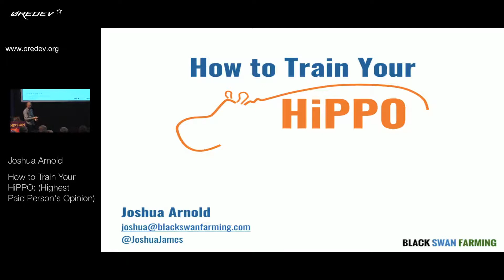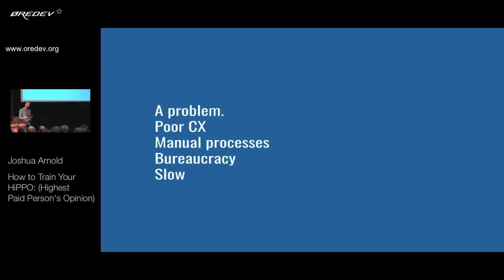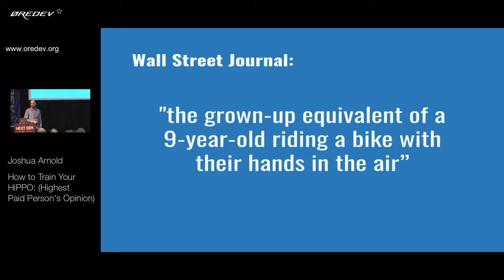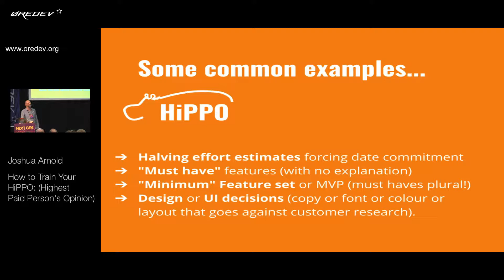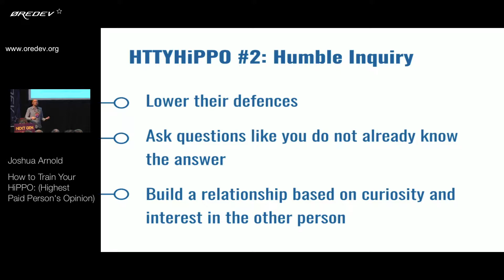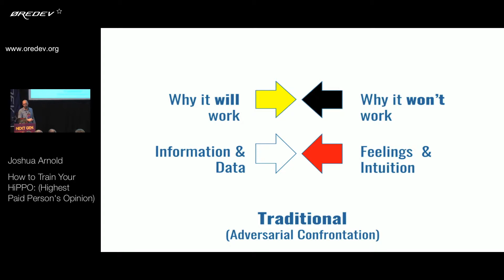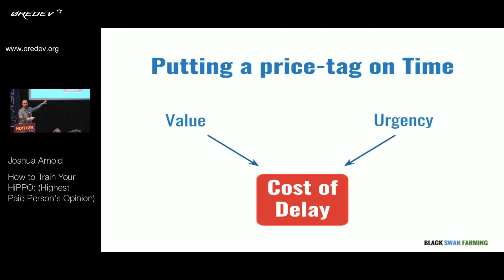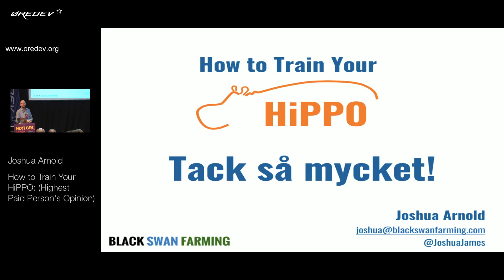Øredev 2017 - Joshua Arnold - How to Train Your HiPPO: (Highest Paid Person's Opinion)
Have you noticed the impact when someone more senior in your organisation shares their opinion? Meet the HiPPO: the Highest Paid Person’s Opinion. Sometimes it’s subtle and unintended. Other times it’s more direct and intentional. Either way, the HiPPO is a dangerous animal in Product Management.

When we allow the HiPPO to drive decision-making we hide critical assumptions. Value and urgency is buried. MVP scope becomes massive. Roadmap dates become commitments. Options get prematurely closed down and the chances of discovering black swans is reduced. Indeed, the HiPPO is one of the most dangerous animals to let stomp around in Product Management.

Whilst the HiPPO likes to be in charge, none of us want to be responsible for developing products that nobody wants. How can we help the HiPPO to help themselves?

This workshop is a chance to learn and practice a few simple techniques for training the HiPPOs in your organisation.

Key takeaways
Understand why the HiPPO is so dangerous in product development
Learn about 5 things you can try to help manage the HiPPO in your organisation